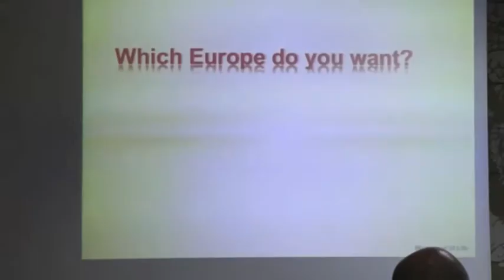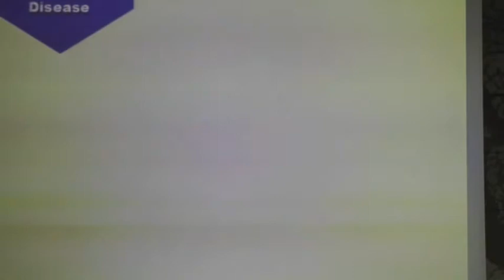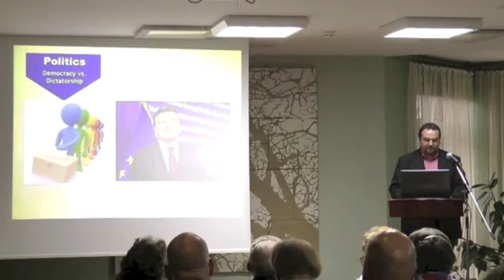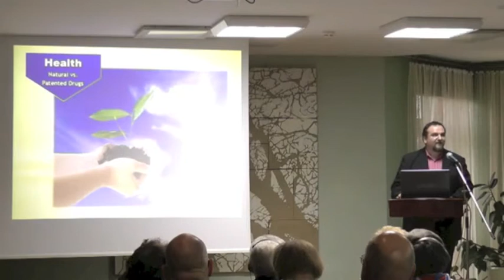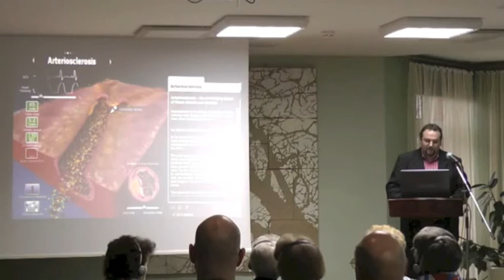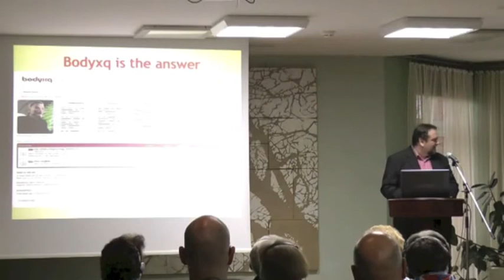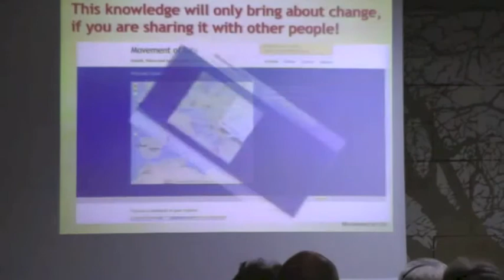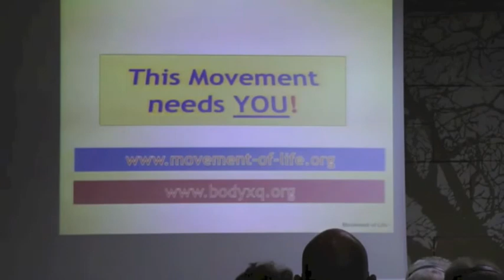Jose Serrulla Garrido: A Unique Movement - The Movement of Life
Jose Serrulla Garrido, International Coordinator, Dr. Rath Health Foundation.
Lecture given on 20 April 2013 at Oswiecim, Poland, by Jose Serrulla Garrido, International Coordinator, Dr. Rath Health Foundation.